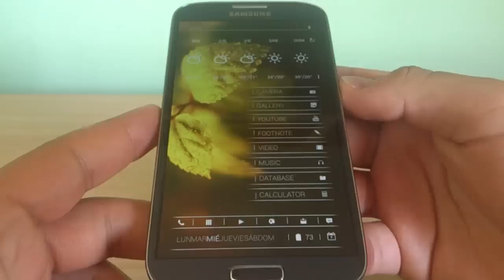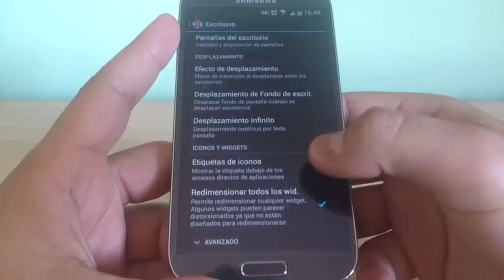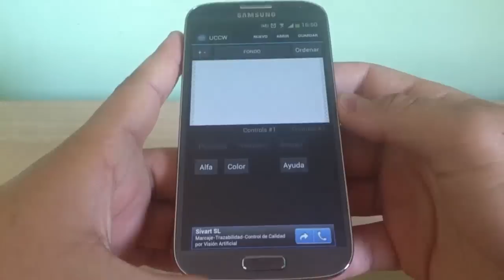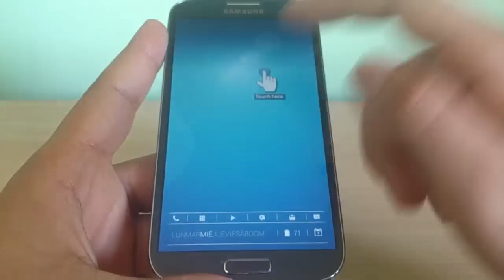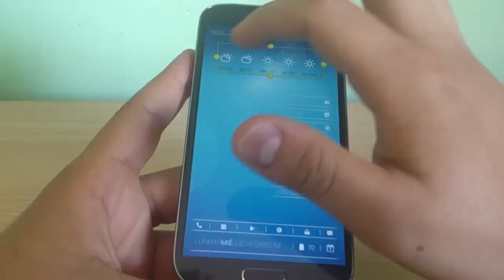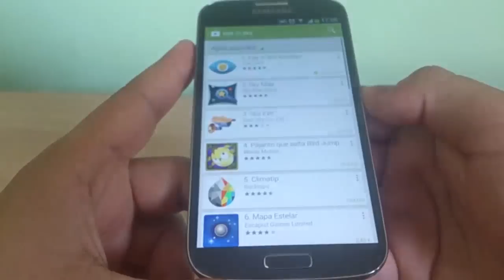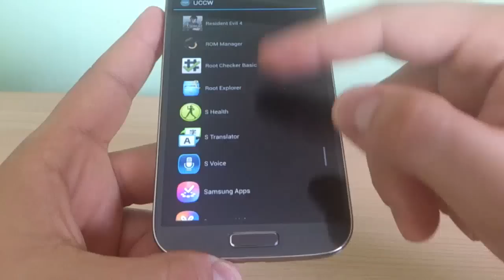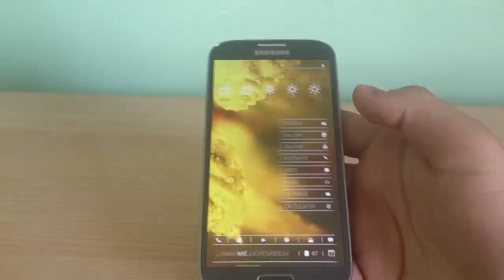PERSONALIZACION [Lines] THENEXT HOMESCREENS [AndroideHD]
Proceso solo compatible con Android 4.0 en adelante(Tambien para el Ace, probado), espero que les guste y también les invito a la que den Like a la FanPage de "MyColor" seguiremos con mas Personalizaciones...

MAS VÍDEOS!!!